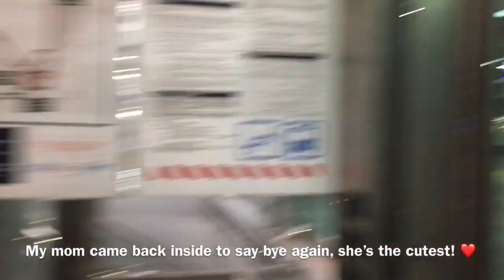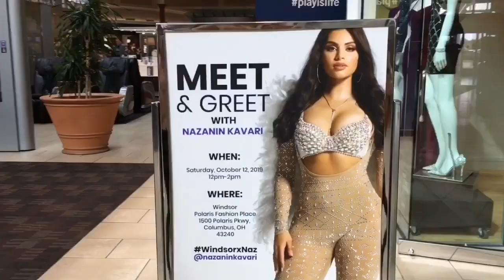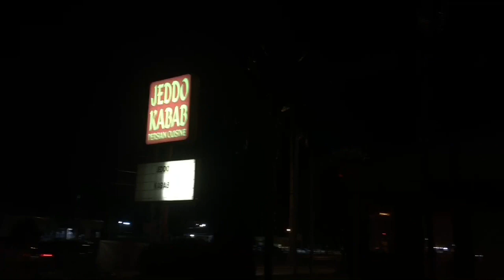Columbus, OH Vlog|Meeting Nazanin Kavari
Hello everyone this is my first vlog! My sister and I went on an amazing weekend trip to Columbus, Ohio to meet the amazing Nazanin Kavari. I am very grateful to have had the opportunity to meet and connect with such amazing people. This is an experience I will never forget. ❤️